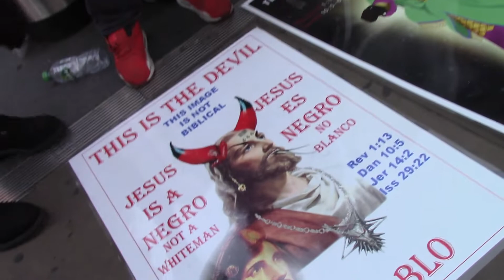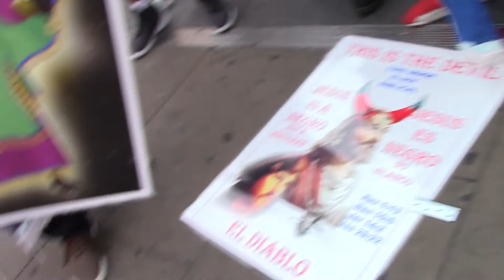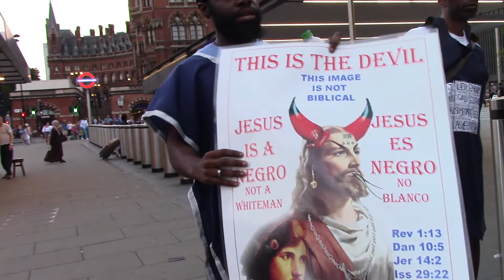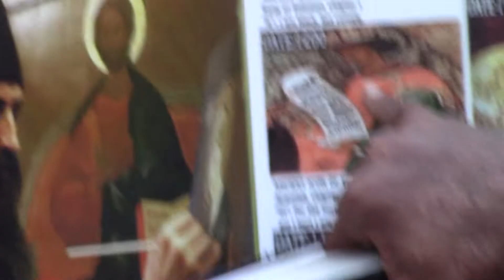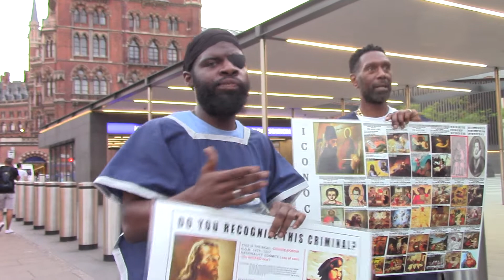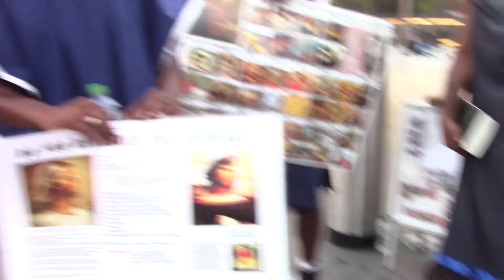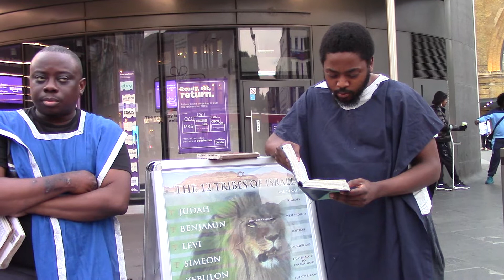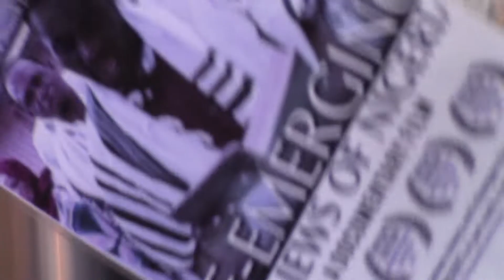10.FINALE PASTOR IS WITH THE FACT YAHAWASHI IS A DARK SKIN MAN.